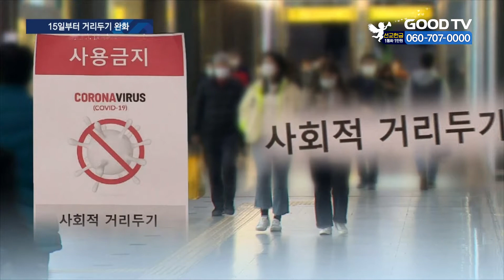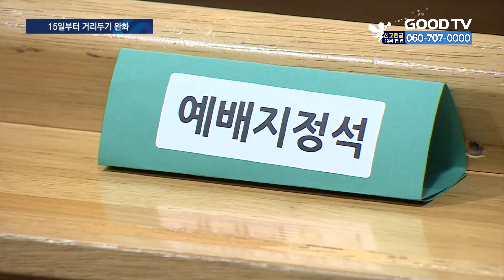15일부터 거리두기 완화…달라지는 점은? [GOODTV NEWS 20210215]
두 달 넘게 이어진 고강도 사회적 거리두기 단계가 일부 완화됐습니다. 수도권의 경우 식당과 카페 영업시간이 밤 10시까지 연장됐고, 교회 현장 예배 참석인원은 좌석수의 20%까지 가능해졌습니다. 자세한 소식 한혜인 기자가 보도합니다.

사회적 거리두기 단계가 15일부터 한 단계씩 완화됐습니다.
2.5단계에서 2단계로 전환된 수도권의 경우 식당과 카페, 노래연습장 등의 영업시간 제한이 기존 밤 9시에서 10시로 늘어났습니다. 영화관, PC방, 학원 등의 시설은 운영 제한이 해제됐습니다.

결혼식장과 장례식장은 50명 미만에서 100명 미만으로 완화됐습니다.

수도권 교회의 정규 예배에서 수용 가능한 인원은 전체 좌석 수의 10% 이내에서 20% 이내로 늘어났습니다. 소모임과 식사는 여전히 금지됐습니다.

비수도권은 2단계에서 1.5단계로 완화됐습니다. 식당과 카페, 영화관, PC방 등의 운영시간 제한이 해제됐습니다.

비수도권 교회의 현장 예배 인원은 전체 좌석 수의 30% 이내로 늘어났지만 소모임과 식사는 허용되지 않았습니다.

정부는 방역수칙을 위반한 시설에 대한 처벌은 강화한다고 밝혔습니다.

(권덕철 제1차장 / 중앙재난안전대책본부)
마스크 착용, 음식물 섭취 금지, 인원제한 등의 방역수칙을 위반하는 경우 과태료 처분과 별도로 2주간의 집합금지가 시행됩니다.

전국적으로 진행해온 5인 이상 사적모임 금지 조치는 유지했습니다. 다만, 직계가족에 대해서는 예외가 적용돼 거주지가 달라도 5인 이상 모일 수 있게 됐습니다.

이번 거리두기 조치는 오는 28일까지 2주간 유지됩니다.

* 방송시간
 GOODTV NEWS

● 본방 : 월 ~ 금요일 21:50
● 재방 : 화 ~ 금요일 06:50  /  토요일 06:00
● 삼방 : 화 ~ 금요일 12:00   /  토요일 14:00

* 시청방법

- IPTV: KT Olleh TV 234번, SKB Btv 303번, LG U+ 273번
- 위성TV: KT 스카이라이프 193번
- 케이블: Btv 케이블 224번, LG헬로비전 289번, 딜라이브 303번, HCN 545번(서울),